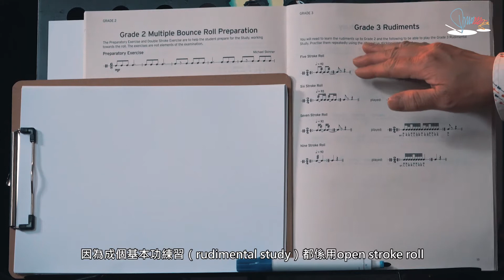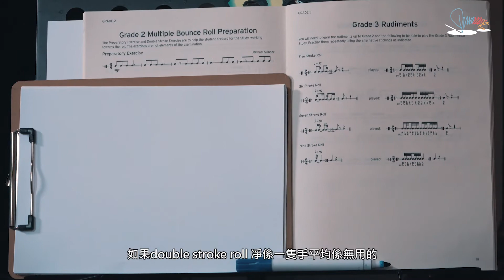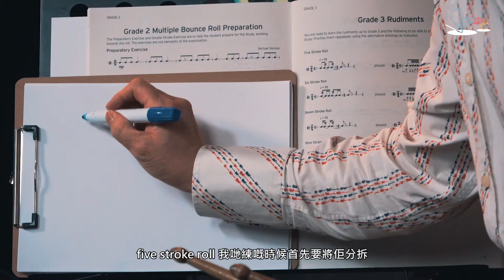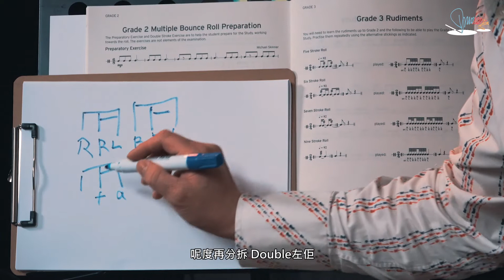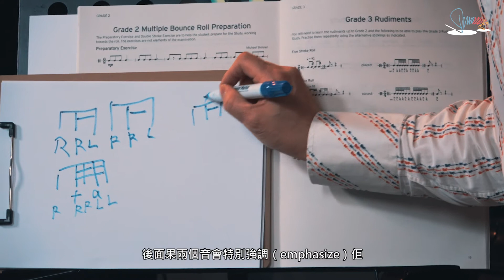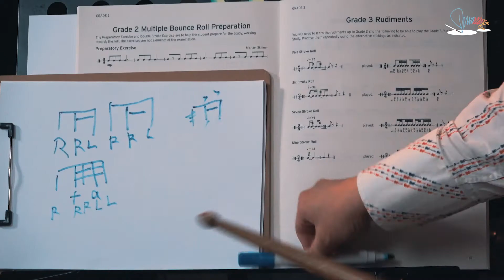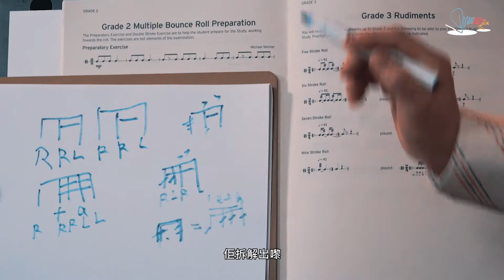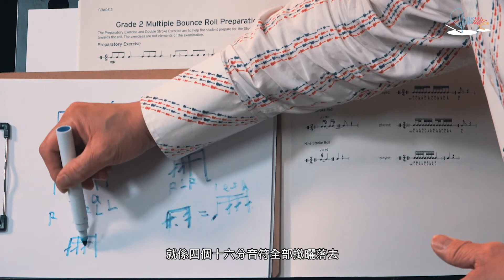Grade 3 Trinity Percussion- Rudiments breakdown by Choy Sir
HKDrumFest Drum Up Channel 香港國際鼓手節- 教學頻道

Speaker: Teacher Choy Lap Tak
講者： 蔡立德老師